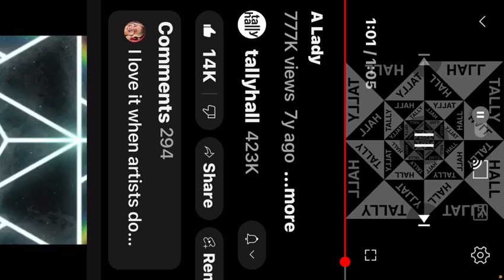A Lady by TallyHall except a lady’s singing along